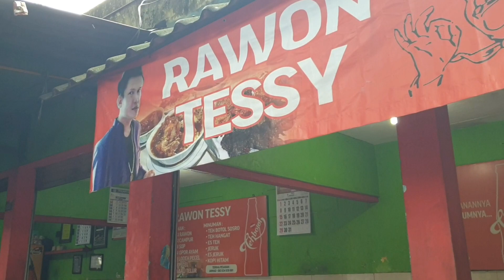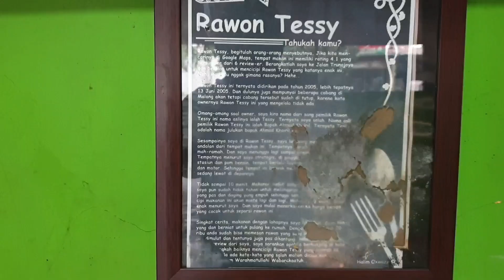Rawon Tessy Malang | Wisata Kuliner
Wisata kuliner Kota Malang Rawon Tessy. Rawon Tessy Malang. Masakan khas Jawa Timur rawon.